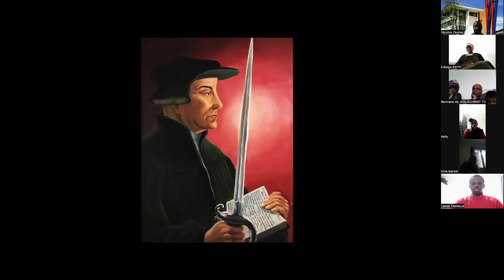SOYONS BOUILLONNANTS POUR DIEU~Réprimande des frères /soeurs en CHRIST à cause du manque de zèle